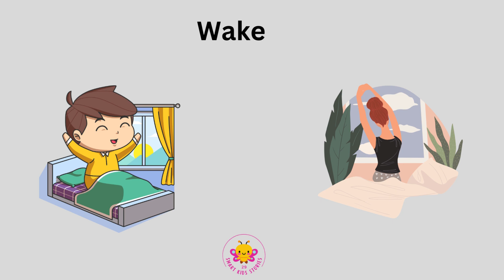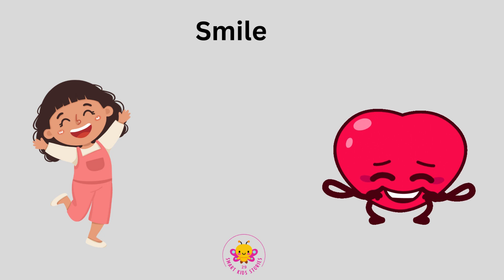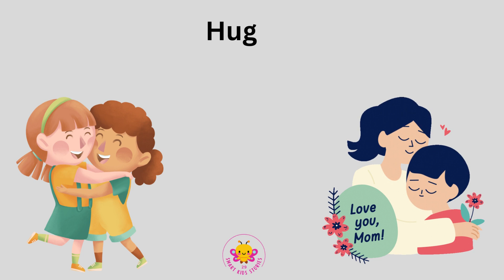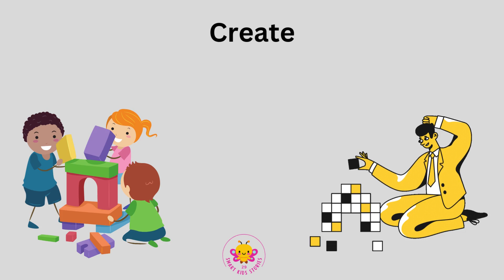40 Action Verbs | Daily Life English Vocabulary With Examples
40 Action Verbs Vocabulary for Beginners to Advance Level English Learners: Enhance Your Vocabulary with Pictures.

From beginners to advanced English learners, dive into the world of language enrichment with our comprehensive list of 40 action verbs.
Strengthen your vocabulary, improve your writing, and elevate your communication skills. This video is a valuable resource for language enthusiasts of all levels.

Action verbs:actionverbs